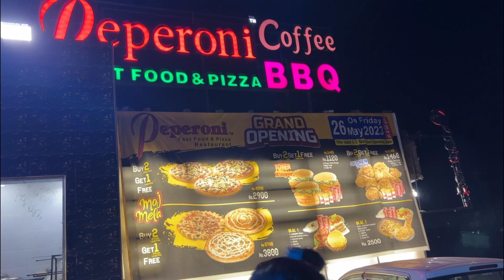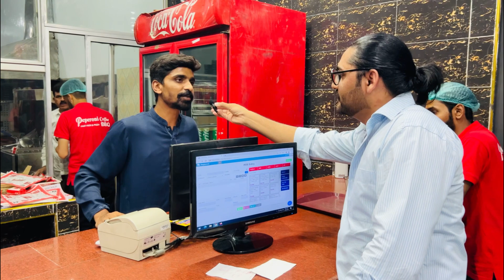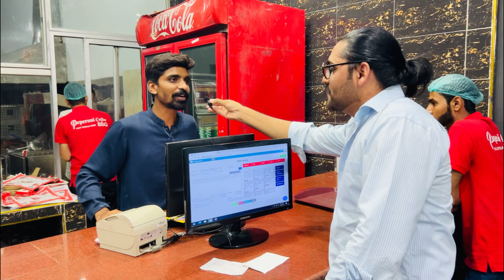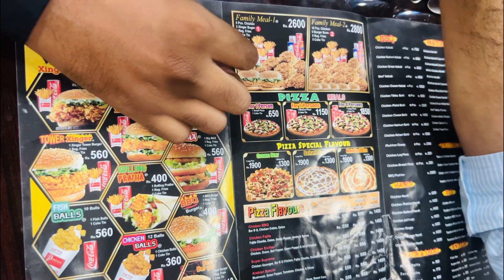Peperoni coffee Fast Food & Pizza BBQ sheikhupura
Loction near Saleem coot trun Mian Road sheikhupura
Best setup
Since 8 year old
New setup big sitting grand opening
Best zinger best piza iff u have a time and vist now this cafe and enjoy the life time lapse